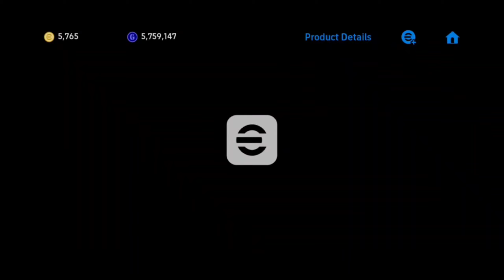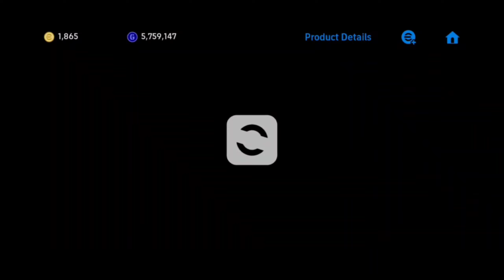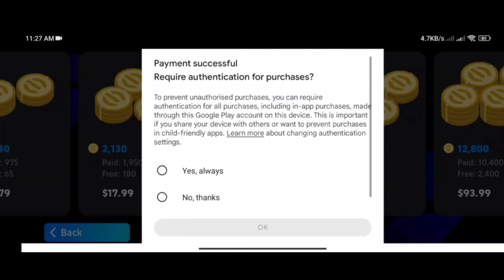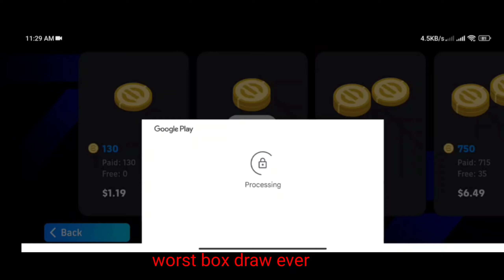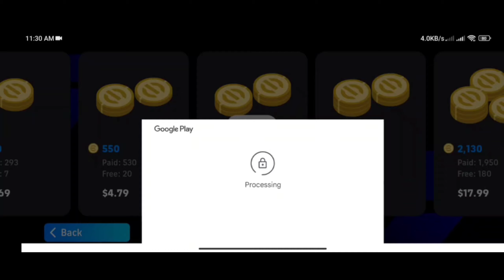TRICK N TREAT EFOOTBALL 25 ETOO BOX OPENING VIDEO AND GURDIOALA GIVEWAY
We create a new Worldwide Facebook group